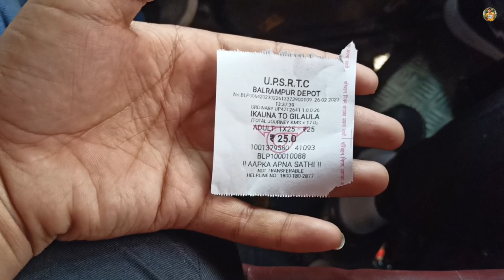एक बार फिर से खरगूपुर से गिलौला 2023 || EK BAR FIR SE KHARGUPUR SE GILAULA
Hello